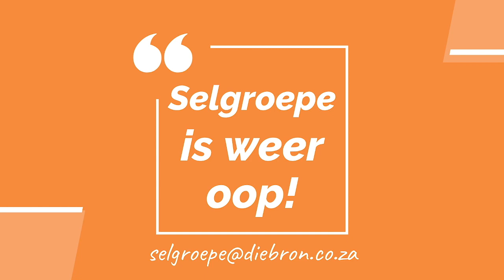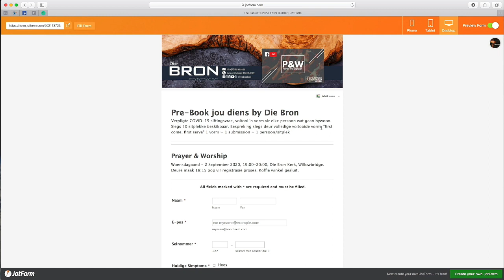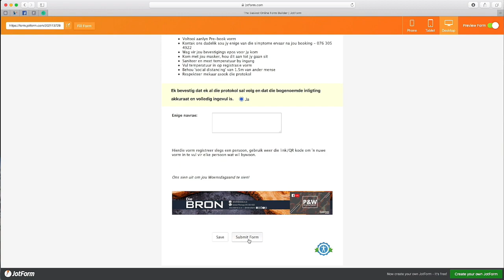GOEIE NUUS - van ons deure maak oop!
NUWE BEGIN! Somige van ons dienste se deure maak oop vir September!!! Kyk ons Announcement video vir al die inligting oor ons Pre-Book App en streng protokol reëls. SLEGS 50 sitplekke beskikbaar per diens, SLEGS met pre-booking. Pre-book vir Woensdag se diens open more, Maandagoggend, 09:00 via Facebook, Instagram en ons Whatsapp groep. Hou media platvorms dop!

Volg ons ook op sosiale media:
- IGTV